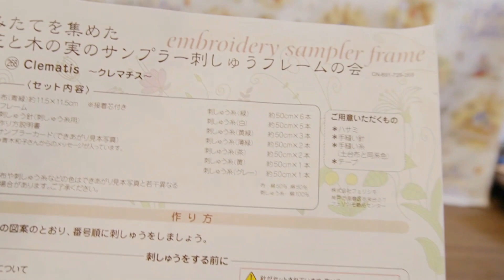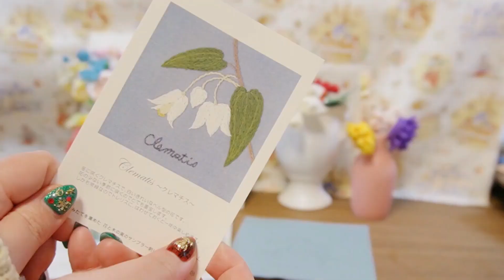プレゼント刺繍のお知らせあり！花と木の実のサンプラー刺しゅうフレームの会/268クレマチス【クチュリエ】刺繍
サリンジャーのみんなオハリンジャー✨
いつも見てくださってありがとうございます(*´ω｀)💕

今回はクチュリエさんの摘みたてを集めた花と木の実のサンプラー刺しゅうフレームの会から268番の図案「クレマチス」を刺繍しました🌷

▼クチュリエさんのカタログはこちら